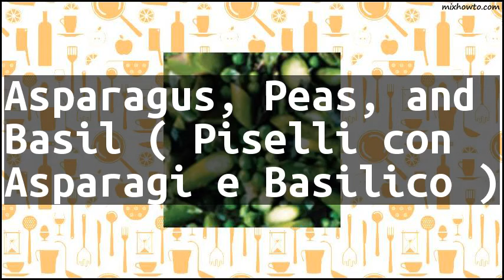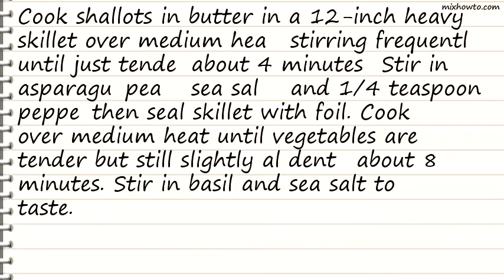Recipe Asparagus, Peas, and Basil ( Piselli con Asparagi e Basilico )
INGREDIENTS:
●1/4 cup finely chopped shallots (about 2)
●2 pound asparagus, trimmed and cut into 1-inch pieces
●3/4 pound shelled fresh peas (2 1/2 cups 1 3/4 pound in pods) or 1 (10-ounce) package thawed frozen peas
●Handful of torn basil leaves (about 3/4 cup)